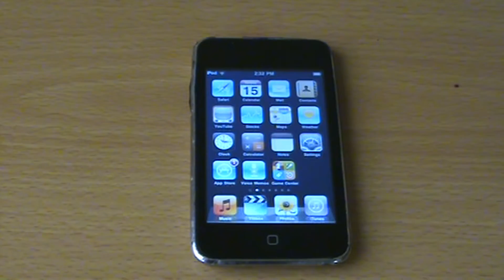ITouchCrazze Update (v.3) (HD)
My Facebook and Twitter are on there too!